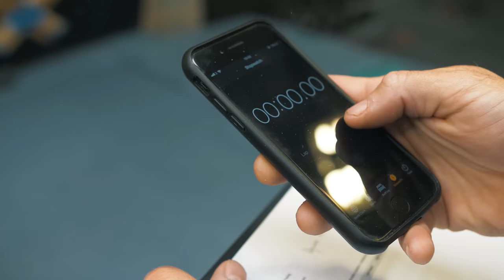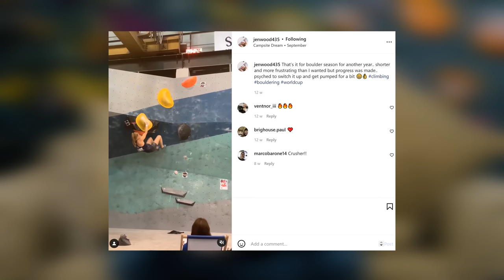Not Hitting Your Climbing Goals? Try This! | Lattice Training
All too often we see weak or unhelpful goals being set. For example "I just want to be a better climbing" is not a good goal. There is nothing wrong about it, most of us want to be a better climber, however we could list 1,000 ways to be a better climber including; spraying less beta, quitting your day job and moving to Utah and writing nice comments on YouTube 😉.

A good goal should be more specific. It should motivate you, inform your training and keep you on track. In this episode we are going to help you set better goals and become more effective at achieving them. In the first part we breakdown goal setting into 3 helpful categories; Outcome Goals, Performance Goals and Process Goals. An important feature of these goals is also setting long-term and short-term goals. We then provide a framework for making sure these goals are SMART.

S-pecific
M-easurable
A-ttainable
R-elevant
T-ime-limited

Asking if these goals are SMART will help you get the most out of the goal setting process and stay on track. Lastly, and most importantly you need to find a way to help you stay accountable to your goals. The best laid plans won't work if you don't make the first step. So take that step today and tell us one or more of your major goals for 2022!